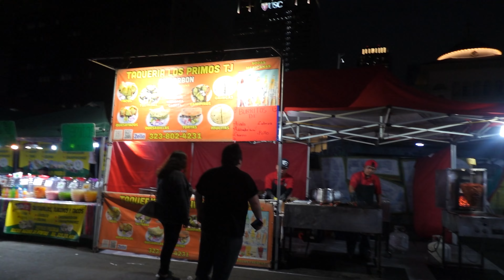rente el carro mas pequeño para trabajar ! | VLOGS | ANGEL GUEVARA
Hola qué tal amigos recuerda que mi nombre es Angel Guevara !
comparte los vídeos o el canal para que más gente se una ala familia de ANGEL GUEVARA !

Publicidad
Negocios